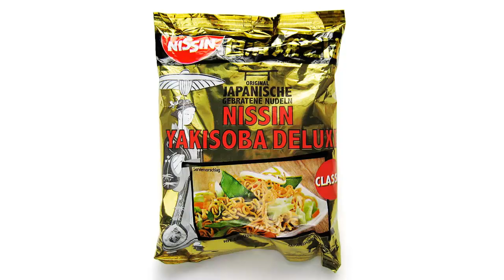No.4301 Nissin Yakisoba (Germany) Deluxe Classic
Nissin Foods Gmbh ドイツ日清 日清焼そば Original Japanische Gebratene Nudeln. Mit Gemuse und Japanischr Sauce